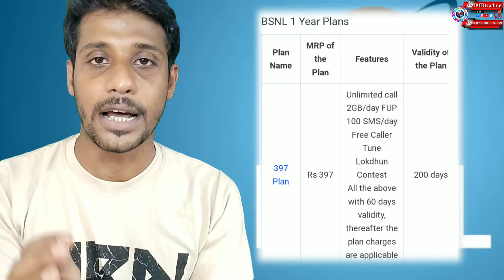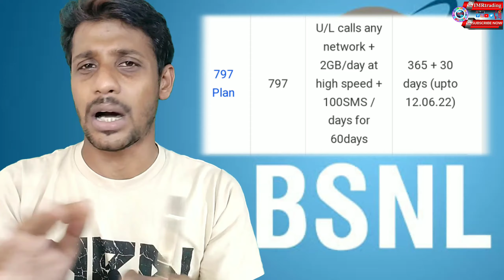BSNL Long Time Validity Plan BSNL Prepaid Recharge Plans 365 दिन Recharge Bhul Jao BSNL Validity FRC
👨‍🔧Video Content 👨‍🔧
# ValidityRechargePlan
# BSNLValidityPlan
* Free Subscription

Sincerely,
𝗜𝗠𝗥𝘁𝗿𝗮𝗱𝗶𝗻𝗴
IMRAN MONDAL
Form Howrah West Bengal INDIA 🇮🇳
🖐️Follow on Social Media🖐️
LiveChat
Hi
I am imran
Keep Watching 📽️
Join us

Join Us 𝗜𝗠𝗥𝘁𝗿𝗮𝗱𝗶𝗻𝗴 Digital Family.
If You Want To Help Channel
UPI- imrtrading@apl
ETH- 0xaF1ae4fF14F12cA348CD2fee990D9a46B3cDf157
💥👉RELATED QUERIES👈💥
BSNL Long Time Validity Plan
BSNL Prepaid Recharge Plans
365 दिन Recharge Bhul Jao
BSNL Validity Recharge For 1 Year
__________________Thank you_______________